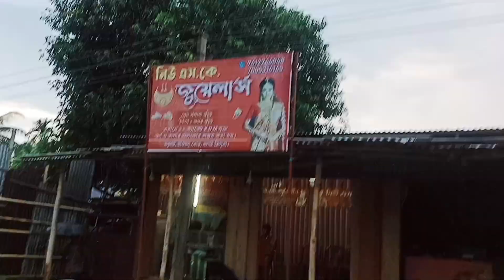love you ma ano pairima bgui 😘😘|| Ani ma riturak Tak mani 😘|| tripura vlogger _199